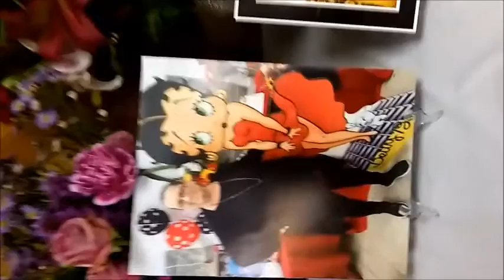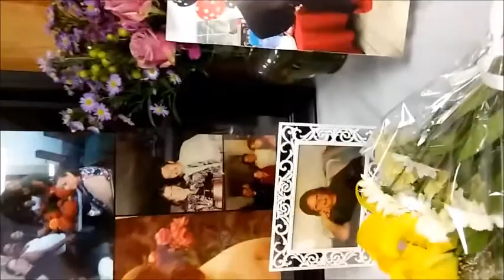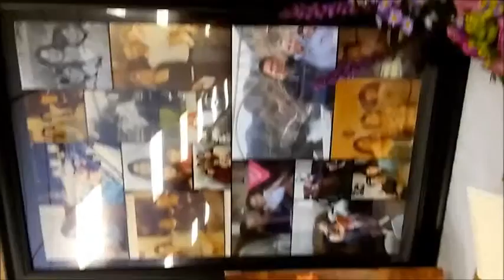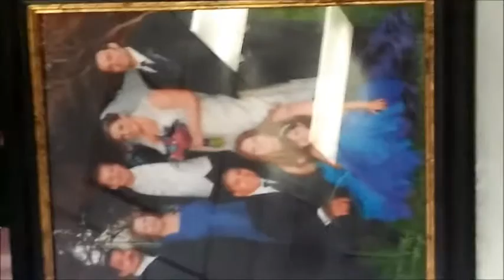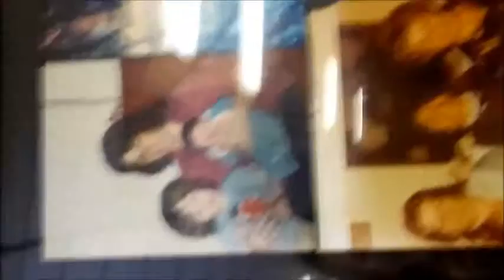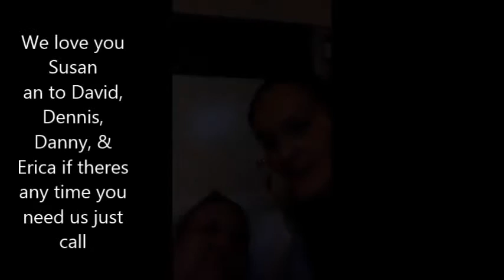Susan Martinez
made 4 susan friends & family.